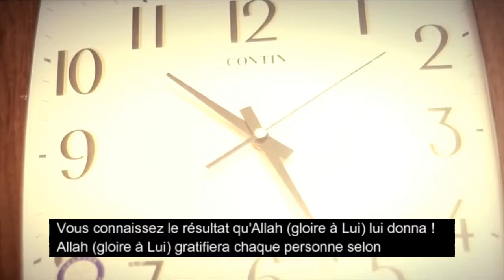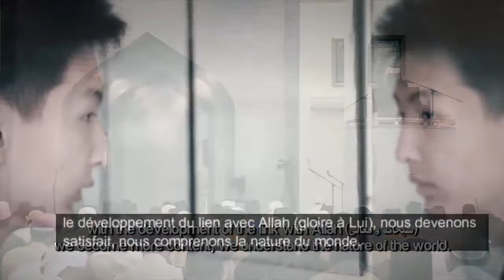Nabandonne jamais!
puissant rappel par mufti Ismail Menk sous titré français et Anglais islam 1

je suis désole par la music